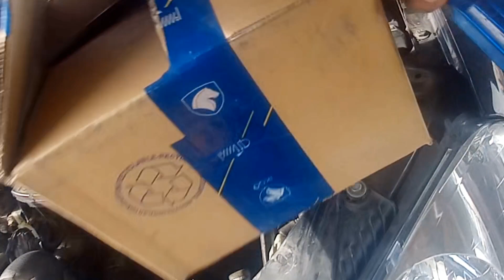How to replaceing an Expansion Coolant Tank on Peugeot 206,207,307. Peugeot coolant leak cheap fix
To replace the Peugeot 207 expansion tank, you must follow the following steps:

1. Make sure the car is at normal temperature and the engine is cool. Replacing the expansion tank when the car is hot can cause high pressure to escape from the system, causing coolant to splash on you and injure you.

2. Before starting, make sure the car's heater is turned off.

3. Disconnect the car battery and remove the key from the car. This can reduce electrical hazards.

4. If present, drain the coolant from the system. Check if the air cooling system is open during draining.

5. Check if the air cooling system is connected to the expansion tank. If there is, disconnect it.

6. Using a wire hook, remove the slide clamps from the expansion tank. This wire hook can release the pressure from the system and reduce the possibility of refrigerant leakage.

 7. Open the old expansion tank and disconnect it from the system. Make sure the coolant is properly drained.

8. Connect the new expansion tank to the system and make sure it is properly locked. Use sliding clamps to attach it.

9. Connect the hook wires to the new expansion tank. Make sure you place the clamps correctly and return pressure to the system.

10. Connect the air cooling system to the expansion tank, if you have already disconnected.

11. Return the coolant to the system and check its level. Add coolant if needed
12. Connect the battery to the car and turn the key.

13. Start the engine and check the cooling system for any leaks or other problems.

Note that these descriptions are a general guide for replacing the Peugeot 207 expansion tank. For more accuracy and technical details, refer to your vehicle's instruction manual. Also, if you do not have the necessary skills and experience to do this, it is recommended to go to a skilled and professional repairman.